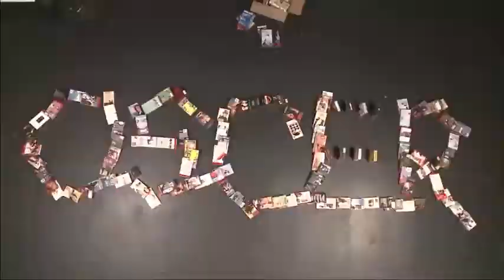Viva El Oscar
From the On Cinema Second Annual Live Oscars Special.